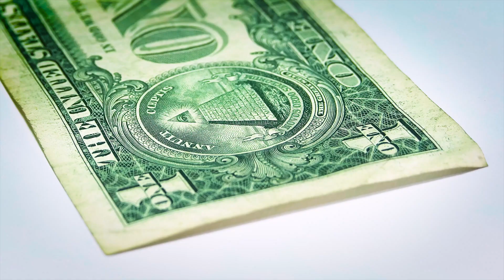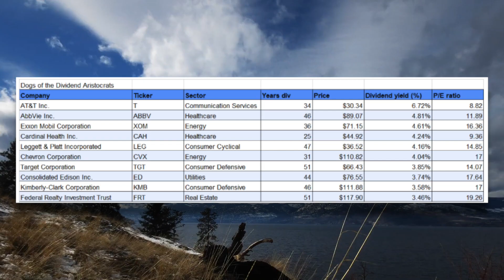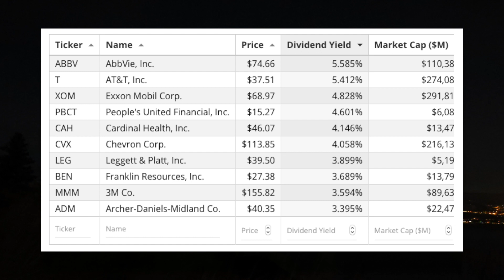The Top Ten Dogs Of The Dividend Aristocrats 2020 | Dividend Investing Strategies // 10X Academy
Investing in Dividend Stocks is the surest way to accumulate wealth over the long term. Investing in safe dividend stocks, that have proven to pay out dividends over the decades while continuing to grow their dividends is the recipe for creating income growth. The Dividend Aristocrats are the best of the best, in terms of dividend producing companies that continue to pay dividends year after year, and will continue to do so into the foreseeable future.

In this video titled "The Top Ten Dogs Of The Dividend Aristocrats 2020 | Dividend Investing Strategies // 10X Academy", I will discuss a strategy called (Investing in the Top Ten Dogs of the Dividend Aristocrats) that will allow investors to invest in solid companies that are underperforming, yet pay handsome dividend yields, that will provide great returns for investors into 2020 and beyond. By following the steps outlined in this video, you can create a simple dividend income-producing portfolio that will appreciate over time, substantially increasing your wealth during the process.

The Dividend Aristocrats are S&P 500 index constituents that have increased their dividend payouts for 25 consecutive years or more. There are just 57 companies that fall under this category. Dividend Kings are similar to Dividend Aristocrats but have been increasing their dividend payouts for at least 50 consecutive years. You will find the Dividend Kings in the list of the Aristocrats as well. A dividend aristocrat is a company that not only pays a dividend consistently but continuously increases the size of its payouts to shareholders.
Most are recession-proof, enjoying steady profits in good times and bad. Investing in companies that have been able to move forward through all types of environments and economic cycles is one of the wisest decisions a savvy investor can make.

The Dogs of the Dividend Aristocrats is based on the same investing strategy as the famous “Dogs of The Dow”, only with the difference that the index used is not the Dow 30, but the Dividend Aristocrats index. This index is defined by S&P indices company.
S&P applies the following criteria to construct the Dividend Aristocrats list:
 • must be members of the S&P 500
 • must have increased dividends every year for at least 25 consecutive years
 • Market Cap at least USD 3 billion
 • Liquidity at least USD 5 million (average daily value traded)
 • Diversification, at least 40 constituents and not sector allocation above 30%

The strategy is simple. At the beginning of every year, list the Dividend Aristocrats by largest Dividend Yield (top 10), and sell your current Dogs portfolio and buy the updated Top 10 Dogs of the Dividend Aristocrats (from the previous year). These are your Dogs of the Dividend Aristocrats for the new year.

So for example, if we are talking about 2020, you sell your current 2019 portfolio (which is based on the 2018 statistics) and purchase the new top 10 Dogs of the Dividend Aristocrats for performance in all of 2019.

The list of Dogs of the Dividend Aristocrats for 2020 (as of October 2019) are: ABBV, T, XOM, PHCT, CAH, CVX, LEG, BEN, MMM, and ADM.

Dividend Aristocrats are safe dividend stocks that have proven to grow their dividends through different economic cycles and recessionary periods. This translates into growth, stability, reliability and because they are dividend-paying companies - continual passive income. All the essential elements necessary for solid investments that a savvy investor would gladly take up in their investment portfolio. Investing in these companies can give an investor the power of growth appreciation, along with passive income growth. Two prime components of a solid investment strategy for the long term investor.

⭐ Resources for Dividend Investing ⭐
📌 M1 FINANCE: Get $10 when you sign up!

Theme Music: Laura Marling - "What He Wrote" (Sonik Remix)